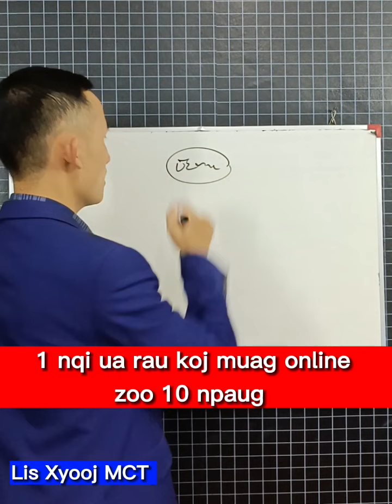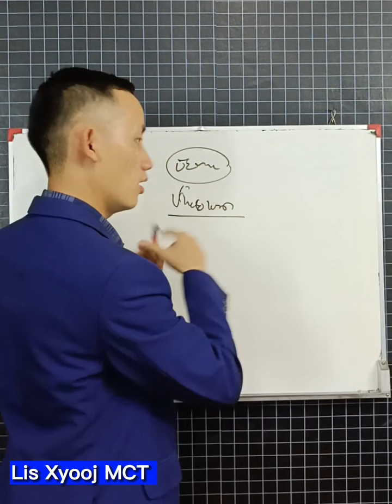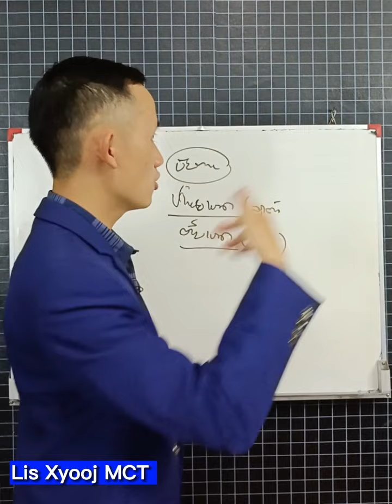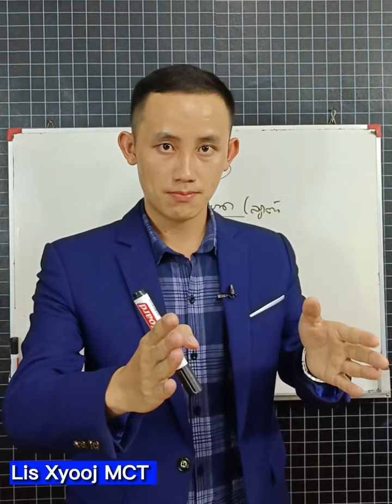1 nqi ua rau koj muag Online zoo 10 npaug.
1 nqi ua rau koj muag Online zoo 10 npaug.